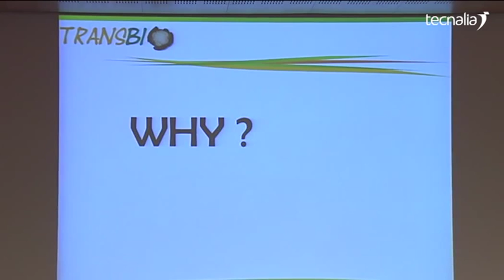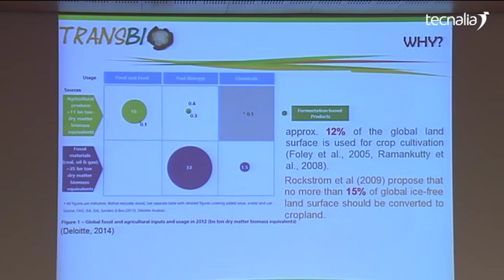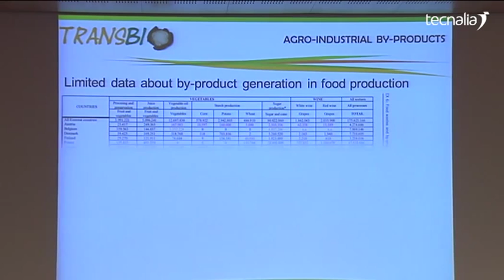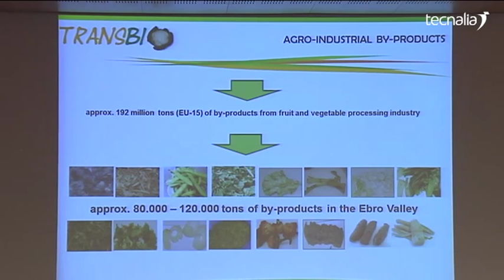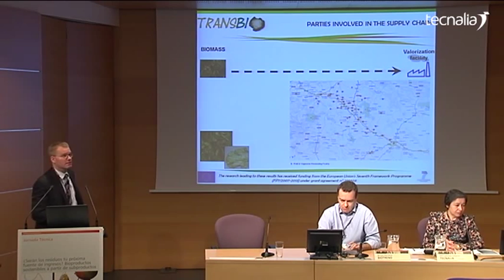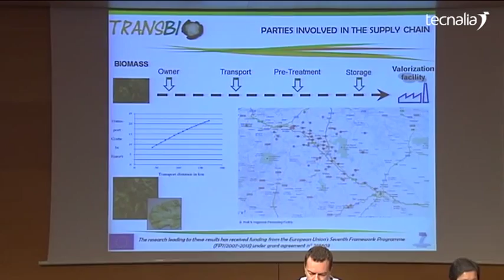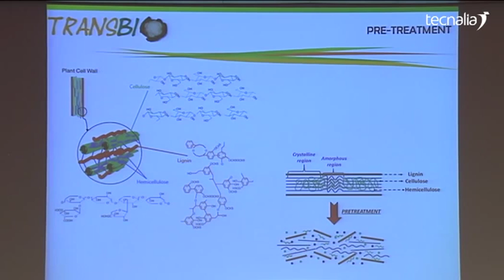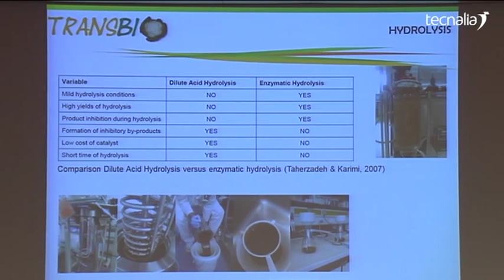TRANSBIO. Recursos agroindustriales de biomasa para aplicaciones de valor añadido.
Thomas Dietrich. TECNALIA.